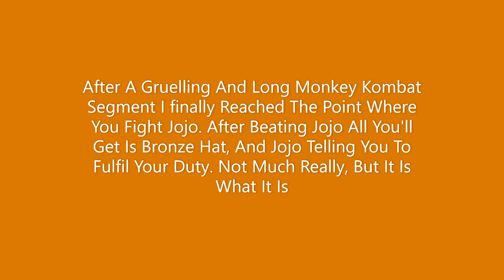Escape From Monkey Island #11 - Monkey Kombat (Act III Escape From Monkey Island)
This part of the game was one of my least favourites because you have to fight monkeys and learn different techniques, which was long and repetitive. but I did manage to eventually get all the techniques.